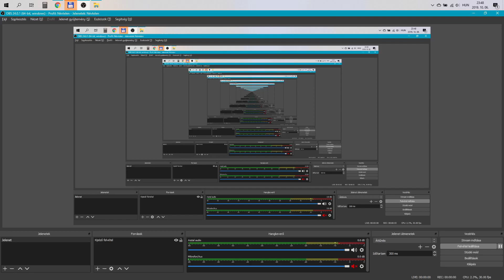Nagyfügedi Gergely - Fábry Show - Csúzli dizájn center